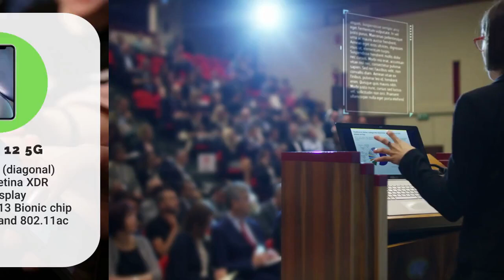Garland, TX Two Way Radio Rental | Bulk Radios, iPhones, iPads and WIFI Hotspots Rental [Rent2way]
At Rent2way, we understand that high-quality radios are essential for events in Garland. That's why we carry only the best radios and other communication equipment, like cellular handsets, tablets, and wifi hotspots for your next event in Garland.